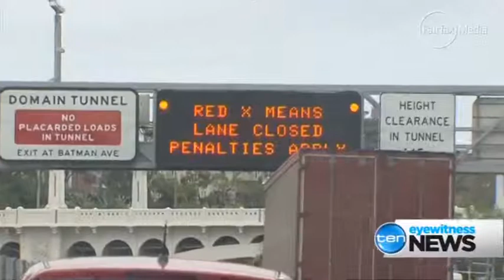Monash Freeway reopens after police car and truck smash Read more